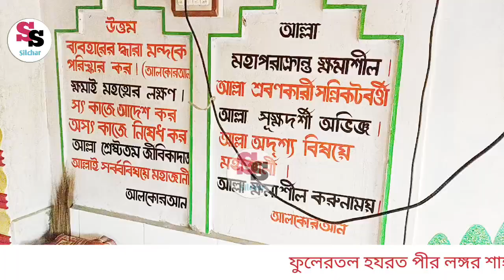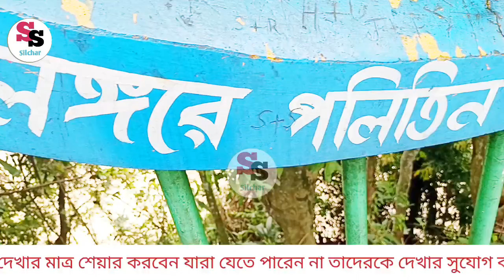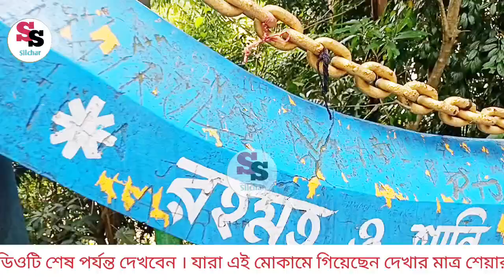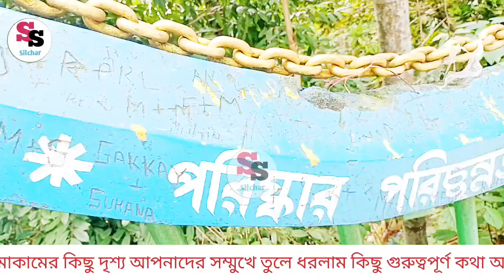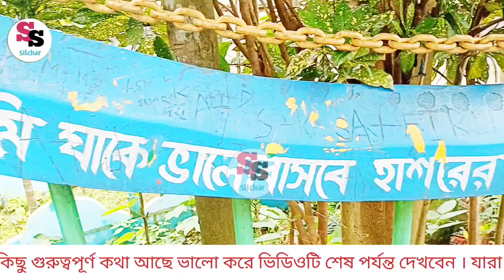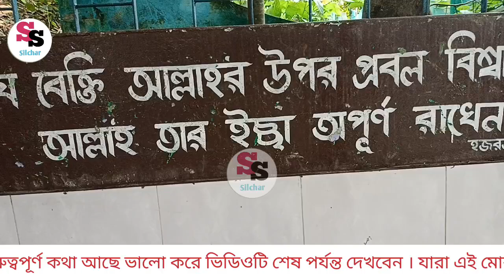হযরত পীর লঙ্গর শাহ বাবার মোকামের কিছু দৃশ্য অপনাদের সাথে সিয়ার করলাম শেষ পর্যন্ত দেকার অনুরুদ রইলো